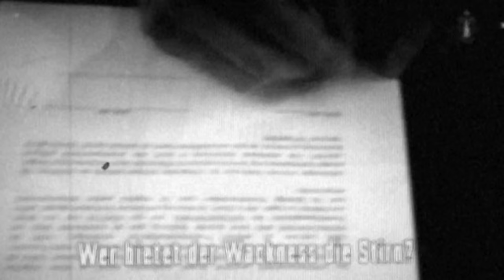K.I.Z. - Das Kannibalenlied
NEUES ALBUM "Hurra die Welt geht unter"

Vielen Dank an den Berliner Kneipenchor, Marc Hosemann, Konrad Betcher, Jerome Bugnon und Martin Klingenberg.